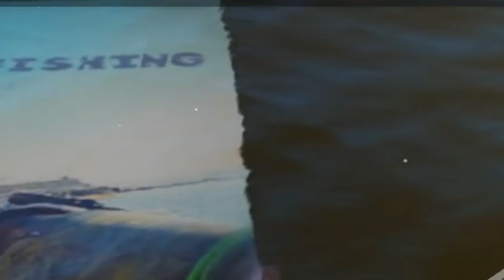VLOGGING Series #2 "LA CALETA CÁDIZ" | C4 PLASMA/LABRAX | Spearfishing tips & tricks🔱REVIEWS REYSUB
***Damos un buen paseo por la Caleta🔱 en Cádiz capital mientras os comento que pienso de todo lo que rodea en torno al material pescasub tanto en cuanto a lo que solemos necesitar ,o no!,jajaja.Pues eso,que compramos,por qué lo hacemos,lo que realmente necesitamos y/o por qué a veces adquirimos las cosas.Como todo en la vida,bien sea compulsividad,necesidad,ansiedad!!! Oh no my GOD!!! ,pero al final algo nos gusta y lo compramos.
Valga este vídeo también como autocrítica de mí mismo y de todos al mismo tiempo ¿o no?
💡Os dejo la revisión de las gafas C4 Plasma Camu y del cinturón de silicona tipo maresellés de la firma LABRAX.

*** Diamo un buon tour della Caleta🔱 nella capitale Cádiz mentre ti dico che penso a tutto ciò che circonda il pescasub materiale tanto quanto ciò che di solito abbiamo bisogno, o no !, Hahaha. Ciò che abbiamo comprato, perché lo facciamo, ciò di cui abbiamo veramente bisogno e / o perché a volte acquisiamo le cose. Come tutto nella vita, sia la compulsività, la necessità, l'ansia! Oh no mio Dio !!! , ma alla fine ci piace qualcosa e lo compriamo.
Valga questo video anche come autocritica di me stesso e di tutti allo stesso tempo, o no?

💡 Vi lascio la recensione degli occhiali C4 Plasma Camu e della cintura in silicone del marchio LABRAX.

*** Nós damos uma boa turnê da Caleta🔱 na capital de Cádiz, enquanto eu te digo o que eu penso em tudo o que envolve o material pescasub tanto quanto o que normalmente precisamos, ou não !, Hahaha.Pois é isso mesmo, que nós compramos, por que fazemos isso, o que realmente precisamos e / ou porque às vezes adquirimos coisas, como tudo na vida, compulsividade, necessidade, ansiedade! Oh não meu DEUS !!! , mas no final gostamos de algo e compramos.
Valga este vídeo também como autocrítica de mim e de todos ao mesmo tempo, ou não?

💡Eu deixo a revisão dos óculos C4 Plasma Camu e o cinto de silicone da marca LABRAX.

*** We give a good tour of the Caleta🔱 in ​​Cádiz capital while I tell you that I think of everything that surrounds the material pescasub as much as what we usually need, or not!, Hahaha.Pues that, that we bought, why we do it, what we really need and / or why sometimes we acquire things. As everything in life, either compulsivity, necessity, anxiety! Oh no my GOD !!! , but in the end we like something and we buy it.
Valga this video also as self-criticism of myself and everyone at the same time, or not?

💡I leave you the review of the C4 Plasma Camu glasses and the silicone belt of the LABRAX brand.

*** Nous faisons un bon tour de la Caleta C dans la capitale Cadix pendant que je vous dis que je pense à tout ce qui entoure le pescasub matériel autant que ce dont nous avons habituellement besoin, ou pas !, Hahaha.Pues ça, que nous avons achetés, pourquoi on le fait, ce dont on a vraiment besoin et / ou pourquoi parfois on acquiert des choses. Tout dans la vie, soit compulsivité, nécessité, anxiété! Oh non mon Dieu !!! , mais à la fin nous aimons quelque chose et nous l’achetons.
Valga cette vidéo aussi comme autocritique de moi-même et de tout le monde en même temps, ou pas?

💡Je vous laisse l'examen des lunettes C4 Plasma Camu et de la ceinture en silicone de la marque LABRAX.